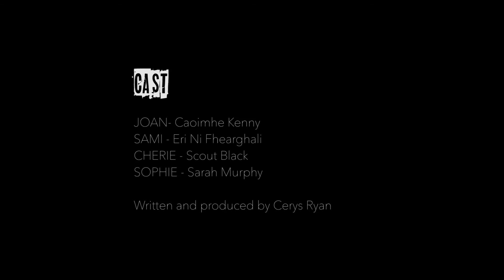THE DUFFERS E3 Scene1 Read-through